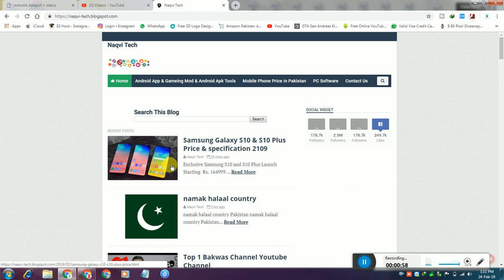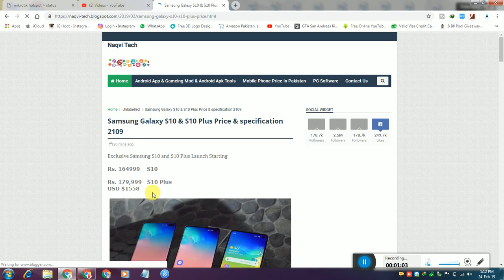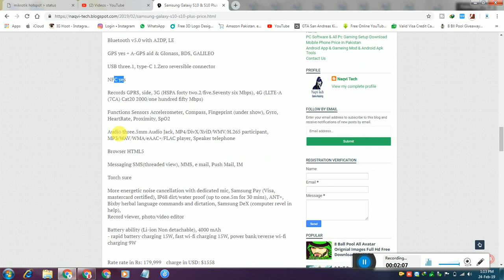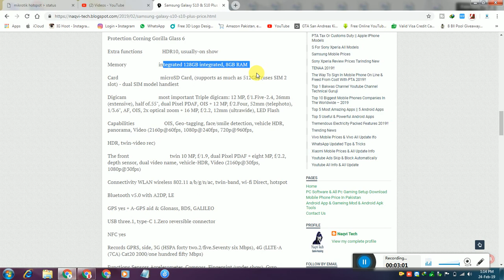Samsung Galaxy S10 & S10 Plus Price & specification 2019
Exclusive Samsung S10 and S10 Plus Launch Starting

1)...How To Get More Followers On Twitter || Twitter Tutorial 2018!!

2)...Likes for instagram followers for instagram Hashtags || likes on instagram 2018!!

3)...How To Use A Bitcoin Wallet - Bitpay || How To Create PayPal Account in Pakistan 2018!!

5)...Samsung Galaxy S10 with In-Display || 5 Fingerprint Scanner || New Dslr Camera (2019)

Blogger

Google Plus

TopBuzz

ok.ru

Tune.pk